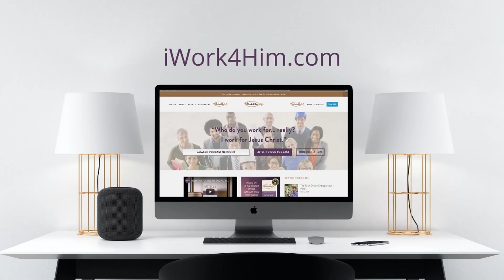Ep 2037: Our Collective Call to Care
Get a high-level overview of fostering with Jim & Martha Brangenberg. They are joined by Cindy King, Equipping Director at Keystone Family Alliance in Pennsylvania. Cindy shares her personal journey into fostering, influenced by her upbringing and her husband's involvement as a foster care case worker. The conversation delves into the challenges of fostering and adoption. Since the government is not great at parenting, it'simperative that the Church steps up to care for the widows and orphans, as expressed many times in God’s Word.

Cindy sheds light on the dire state of the foster care system nationwide, emphasizing the urgent need for support and advocacy within communities. One big issue she’s seen firsthand is high caseworker turnover and reminds us that caseworkers need our support too. Studies show that with every change in caseworker, the chances of a child leaving the foster care system get slimmer and slimmer.

Fostering is a specific calling but caring for children in the foster care system is a mandate from God. Listen and pray about how you can get involved in fostering or supporting foster families.

As supporters of the podcast, check out the Kingdom-minded businesses that iWork4Him has “adopted:”

SaferNet – VPN, website filters, antivirus, and internet controls in one easy to use app

Patriot Mobile – Patriot Mobile is America’s only Christian conservative cell phone company. Make the switch today!

ePaymints – payment processing with ease and with biblical principles

Guests: Cindy King